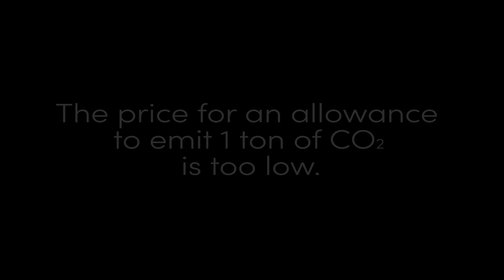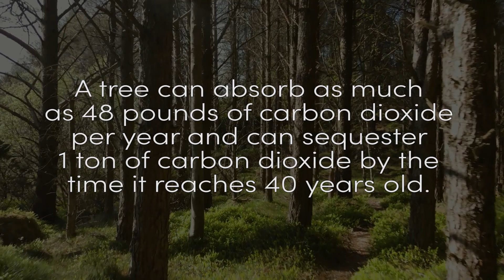CO2-Combat 04 The Right Price - with Daniel Lux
Daniel Lux, Founder & CEO of Seluxit Denmark and Kontinent Film & TV present

TECHNOLOGIES TO COMBAT THE CO2 IMPACT

The social cost of carbon is a measure of the economic harm from those impacts, expressed as the dollar value of the total damages from emitting one ton of carbon dioxide into the atmosphere. The current central estimate of the social cost of carbon is roughly $40 per ton.

Through the given and future technologies we can combat the emerging CO2 impact.